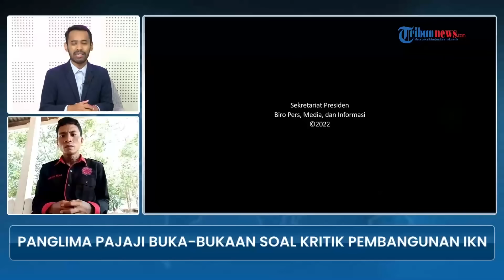[FULL] Panglima Pajaji Mendadak Bantah Menantang Panglima Jilah hingga Pilu Korban Pesawat Malaysia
TRIBUN-VIDEO.COM - Beberapa waktu lalu, Panglima Pajaji menyebut akan ada pertumpahan darah di Kalimantan buntut pembangunan Ibu Kota Negara (IKN).

Menurutnya, insiden itu sudah diramal oleh para leluhurnya.

Sedikitnya 10 orang, termasuk seorang anggota parlemen tewas dalam insiden pesawat jatuh di Selangor, Malaysia, pada Kamis (17/8/2023).

Seorang saksi mata lantas mengungkap kesaksiannya, sesaat setelah insiden itu terjadi.